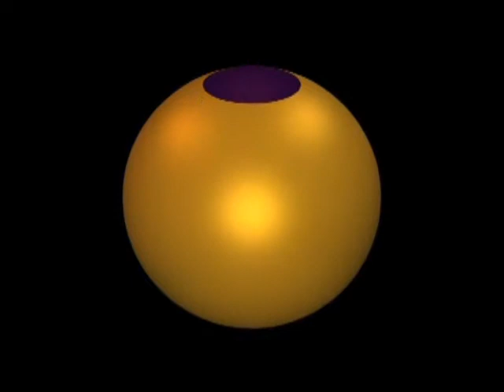Outside In Excerpts 1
Excerpts from first scene of Outside In, an award-winning 20 minute video showing how to turn a sphere inside out without poking holes or creasing it, bringing advanced topology to a broad audience with computer animation. Produced by The Geometry Center in 1994, directed by Silvio Levy, Delle Maxwell, and Tamara Munzner.

Full movie available with accompanying 48-page supplement booklet on remastered DVD that also includes Not Knot video and supplement, from the AK Peters imprint of CRC Press